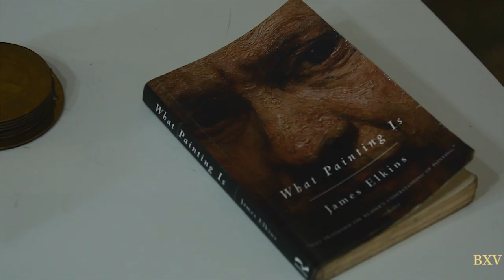Bronx Vignettes Video Series | Bronx Faces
Bronx Vignettes is a video series that showcases individuals with profound connections to the Bronx through one-on-one conversations. This series was started in 2017, by Gregory Hernandez.

This interview was filmed in

Annie Legnini is an Italian-American artist born and raised in the Bronx. She is best known for her mixed media portraits made out of paint and recycled materials.